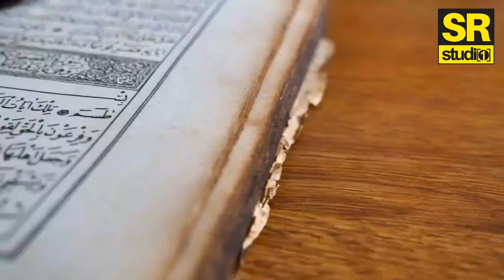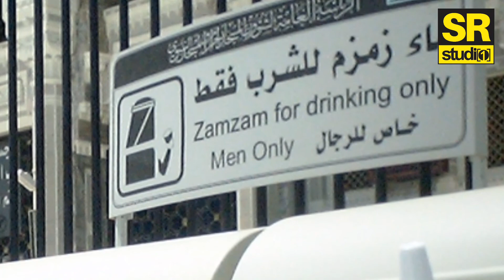Scientific Research on Zamzam Water || zamzam ky khawas || zamzam water research japan | SR Studio 1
Zamzam Aabezamzamkypeenykykhawas SRStudio1 zamzam-sharaf#abezamzampani

Abe Zam Zam.Significance of Zamzam water & Research of Japanese

TITLE :  Scientific Research on Zamzam Water zamzam ky khawas zamzam water research japan
ARTIST : Farooq Ali
LABEL :SR STUDIO 1

آبِ زم زم پر نئی جا پانی تحقیق نے ہلچل مچا ڈالی ۔ اللہُ اکبرکبیرا

آبِ زم زم میں ایسی خصوصیات پائی جاتی ہیں جو اس کے سوا دنیا کے کسی بھی پانی میں موجود نہیں ہیں-

انہوں نے نینو نامی ٹیکنالوجی کی مدد سے آبِ زم زم پر متعدد تحقیقیں کی ہیں جن کی مدد سے انہیں معلوم ہوا کہ آبِ زم زم کا کا ایک قطرہ عام پانی کے ایک ہزار قطروں میں شامل کیا جائے تو عام پانی میں بھی وہی خصوصیات پیدا ہو جاتی ہیں جو زم زم میں ہیں-

ڈاکٹر ایموٹو جاپان میں قائم ہیڈ و انسٹی ٹیوٹ برائے تحقیق کے سربراہ ہیں اور آج کل مملکت کے دورے پر آئے ہوئے ہیں- انہوں نے اپنے ایک لیکچر میں کہا کہ جاپان میں انہیں ایک عرب باشندے سے آبِ زم زم ملا جس پر انہوں نے متعدد تحقیقیں کی ۔

، تحقیق سے معلوم ہوا کہ زم زم کے ایک قطرے کا بلورایک چمکدار پانی جوہر انفرادیت رکھتا ہے- دیگر کسی پانی کے قطرے کے بلور سے مشابہت نہیں رکھتا- کرہ ارضی کے کسی خطے سے لیے گئے پانی کے خواص زم زم سے کسی طرح بھی مشابہت نہیں رکھتے-

انہوں نے لیبارٹری ٹیسٹ کے ذریعہ معلوم کیا کہ آبِ زم زم کے خواص کو کسی طرح بھی تبدیل کرنا ممکن نہیں- اس کی اصل وجہ جاننے سے سائنس قاصر ہے-

زم زم کی ری سائیکلنگ کرنے کے بعد بھی اس کے بلور میں تبدیلی نہیں پائی گئ۔جاپانی سائنسدان نے مزید انکشاف کرتے ہوئے کہا کہ مسلمان کھانے٬ پینے اور ہر کام کرنے سے پہلے “ بسم اﷲ “ پڑھتہیں

انہوں نے کہا کہ جس پانی پر “ بسم اﷲ “ پڑھی جائے اس میں عجیب قسم کی تبدیلی وقوع پذیر ہوتی ہے- لیبارٹری ٹیسٹ کے ذریعہ عام پانی کو طاقتور خوردبین کے ذریعے دیکھا گیا اور اس پر “بسم اﷲ“ پڑھنے کے بعد دیکھا گیا تو اس کے ذرات میں تبدیلی واقع ہو گئی تھی-

بسم اﷲ پڑھنے کے بعد پانی کے قطرے میں خوبصورت بلور بن گئے تھے- انہوں نے کہا انہوں نے پانی پر قرآن مجید کی آیات پڑھوائیں تو اس میں بھی عجیب قسم کا تغیر واقع ہوا- انہوں نے کہا کہ پانی میں اﷲ تعالیٰ نے عجیب قسم کی صلاحیتیں رکھیہیں۔

– پانی قوت سماعت٬ احساس٬ یادداشت اور ماحول سے متاثر ہونے کی صلاحیت ہے- اگر پانی پر قرآن مجید کی آیات کی تلاوت کی جائے تو اس میں مختلف امراض سے علاج کی صلاحیت بھی پیدا ہو سکتی ہے- پانی ماحول کے منفی اور مثبت حالات کا اثر قبول کرتا ے-

ڈاکٹر ایموٹو نے کہا کہ کرہ ارضی کی تمام مخلوقات خواہ وہ بظاہر جمادات ہی کیوں نہ ہوں ان میں ماحول کا اثر قبول کرنے کی صلاحیت ہے کائنات کا ہر ذرہ شعور رکھتا ہے اور اسی شعور کے نتیجے میں وہ اپنے خالق کی تسبیح میں مصروف ہے۔ آب ِ زم زم کی بہت ہی زیادہ فضیلت ہے جس کے بارے میں آپ کچھ نہ کچھ جان ہی چکے ہوں گے تو ہمیں چاہیے کہ ہم اس پانی کا زیادہ سے زیادہ استعمال کر یں۔

PLEASE NOTE:  We own all copyrights for this video, action will be taken against any third party that try's to infringe our right